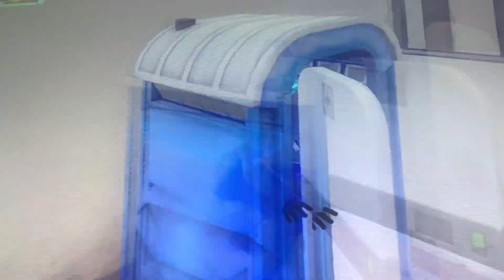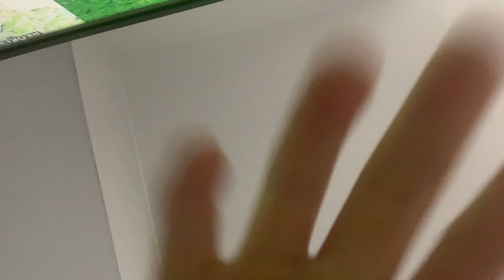New update is crazy @HarrisonGooda stay tuned for part 2